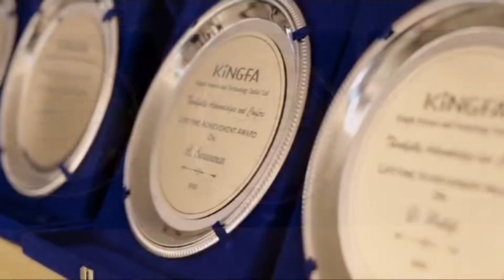Discover the perfect blend of work and play at Sunny's World.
"Discover the perfect blend of work and play at Sunny's World. 💼🍹 WorkHardPlayHard CorporateGetaway"
Address: Sunny's World, Pashan - Sus Road, Sus Goan, Pune
Google Map: goo.gl/k2ANw2